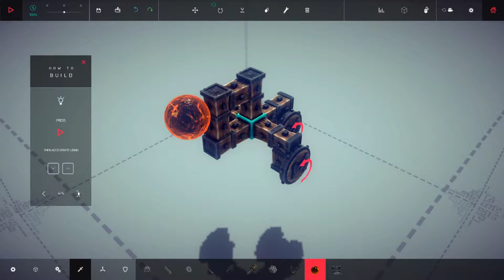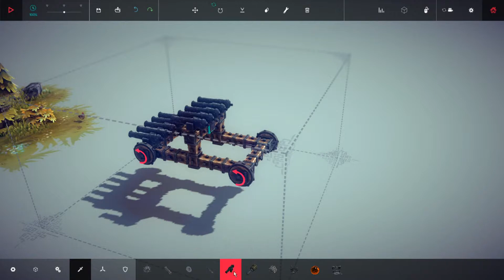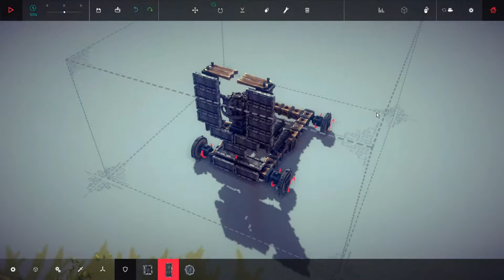Korf plays: Besiege - First Impressions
The lord of the land, king of kings. I shall pull this siege technology into the 21st century!

My friends do stuff too!